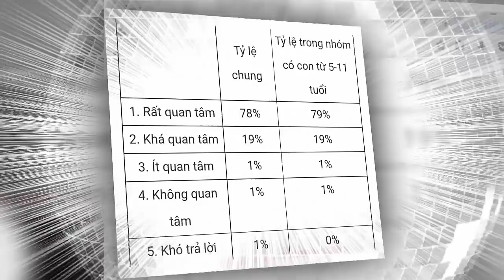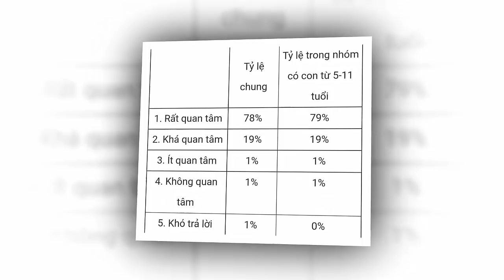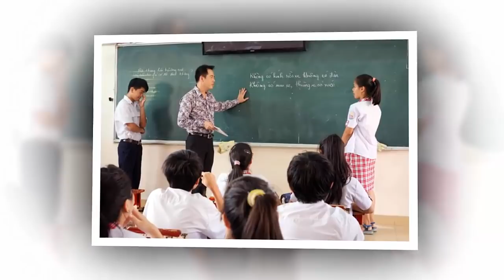Tin khẩn VIỆT NAM mới nhất 4/06/2024//Tin nóng Việt Nam Mới Nhất Hôm Nay | Tin Nóng Đất Việt